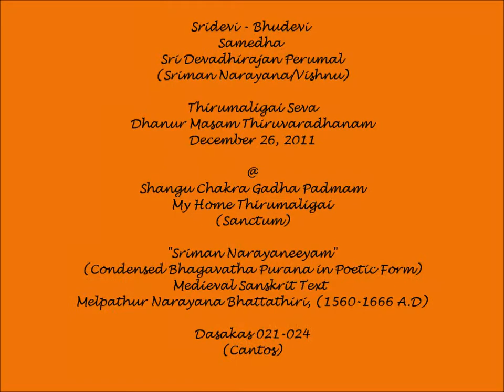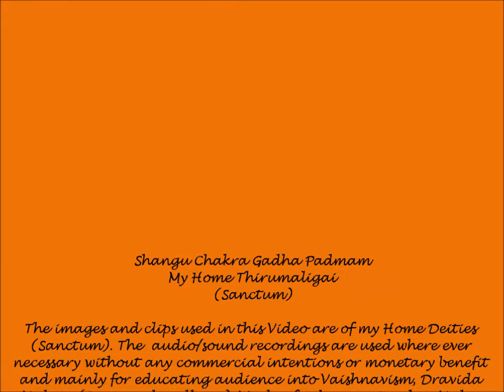Medieval Sanskrit (Bhagavatha Purana Condensed) in Poetic Form - "Narayaneeyam" (Dasakam 021-024)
Sridevi-Bhudevi Samedha Sri Devadirajan Perumal (Sriman Narayana/Maha Vishnu) Seva @ Shangu Chakra Gadha Padmam - My Home Thirumaligai (Sanctum) during Dhanur Masa Thiruvaradhanam 2011 Prakara Seva.

Narayaneeyam is a medieval Sanskrit text, comprising a summary study in poetic form of the Bhagavata Purana. It was composed by Melpathur Narayana Bhattathiri, (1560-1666 A.D.) one of the celebrated Sanskrit poets in Kerala Even though the Narayaneeyam was completed as early as 1586 A.D., it appeared in print only after more than 250 years. The Bhagavata Purana is a major Hindu scripture consisting of about 18,000 verses, mainly devoted to the worship of Krishna. The Narayaneeyam condenses the Bhagavata Purana into 1036 verses, divided into one hundred dasakas, or cantos. The work occupies a very high place in Sanskrit literature, both because of the intense devotional fervour of the verses, and because of their extraordinary literary merit. The Narayaneeyam is one of the most popular religious texts in Kerala and Tamil Nadu, and devout Hindus often recite it together in festivals and groups. Narayaneeyam is the story of Lord Narayana. It is a work consisting of 1036 slokas or verses, divided into 100 dasakams or chapters, each dasakam consisting of approximately 10 slokas. , It is a condensed version of Bhagavata Purana, which consists of 18,000 slokas authored by Veda Vyasa. It is said that the work has the blessings of Lord Krishna or Guruvayoorappan, the presiding Deity of Guruvayoor. Narayaneeyam narrates a series of episodes from the Bhagavata Purana, choosing the most pious of the lot. The incarnations of Vishnu are traced with piety, Bhattathiri transforms the episodes into solemn prayers, pouring out his soul in total supplication before the Lord. The final dasaka, Kesadipaada Varnanam, embodies top-to-toe picture of little Krishna in all grace and glory. Both as a poem and as a devotional hymn, Narayaneeyam occupies a very high place in Sanskrit literature. Narayaneeyam is the master piece of Melpathur and is the most widely read of all his works.The poet depicts the image of Lord Guruvayurappan, in exemplary terms - "Sammohanam Mohanal Kantham Kanthinidhanathopi, Madhuram Madhurya Dhuryadapi, Soundaryotharathopi Sundaratharam". The 'Parayana' of Narayaneeyam is believed to possess the wonderful power of healing afflictions, both mental and physical, of the devotees. The "Nithyaparayana" of Narayaneeyam will enable the devotees to attain " Ayurarogyasoukhyam".  Vishnu (Sanskrit विष्णु Viṣṇu) is the supreme God in the Vaishnavite tradition of Hinduism. The Vishnu Sahasranama declares Vishnu as Paramatman (supreme soul) and Parameshwara (supreme God). It describes Vishnu as the All-Pervading essence of all beings, the master of—and beyond—the past, present and future, one who supports, sustains and governs the Universe and originates and develops all elements within. Vishnu governs the aspect of preservation and sustenance of the universe, so he is called "Preserver of the universe".  In almost all Hindu denominations, Vishnu is either worshipped directly or in the form of his ten Avatara, most famous of whom are Rama, Narasimha and Krishna.  Narayana (Sanskrit: नारायण; nārāyaṇa; Kannada: ನಾರಾಯಣ; Telugu: నారాయణుడు; Tamil: நாராயணன்) or Narayan or Naraina is an important Sanskrit name for Vishnu, and in many contemporary vernaculars a common Indian name. Narayana is also identified as the original man, Purusha. The Puranas present divergent views on Narayana. In the Kurma Purana he is identified with Brahman and Krishna-Vishnu.  Narayana is another name for Vishnu and appears as the 245th name in the Vishnu Sahasranama.